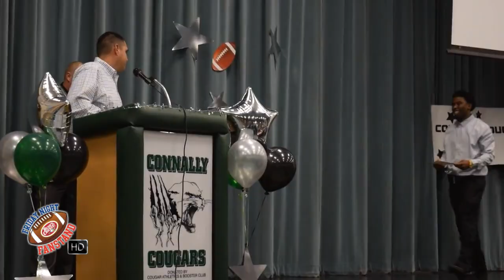🏈Connally Cougars | Returning players